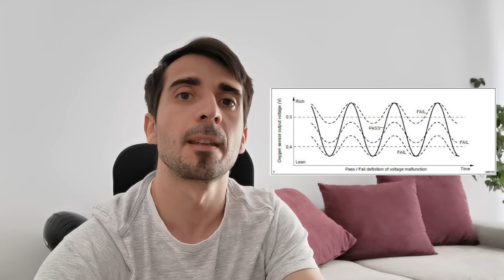5 semne de INJECTOR DEFECT! (Benzină și Diesel)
În acest videoclip îți prezint 5 semne, care pot indica un injector defect la mașina ta, fie că ai o motorizare pe benzină sau diesel. De asemenea, îți prezint, cum poți diagnostica un injector defect, dar și la ce să ai grijă, pentru a preveni defecțiunea prematură al unui injector.